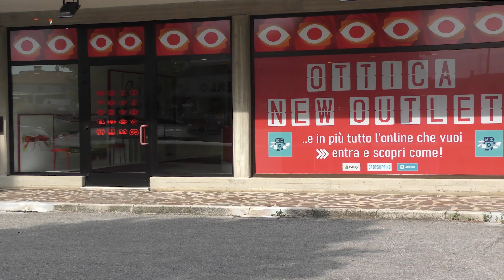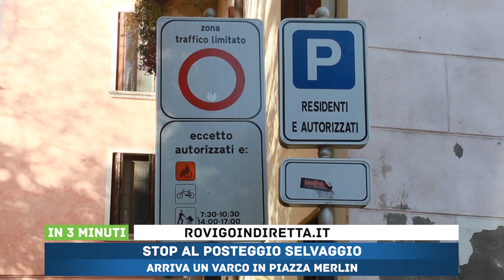IN 3 MINUTI - 06/11/2020